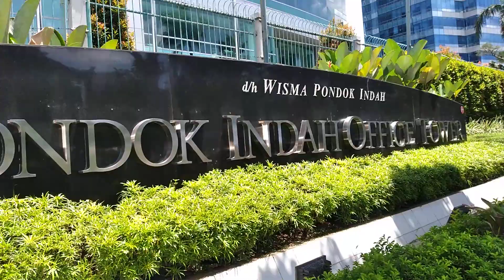PIM 3 Jakarta mau selesai pembangunan nya luas banget - Walking Around Jakarta Mall